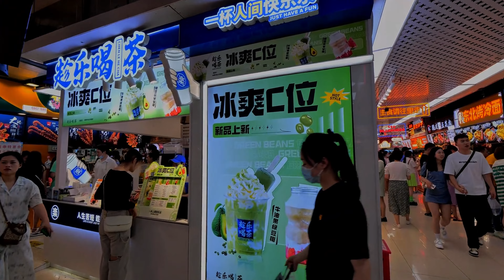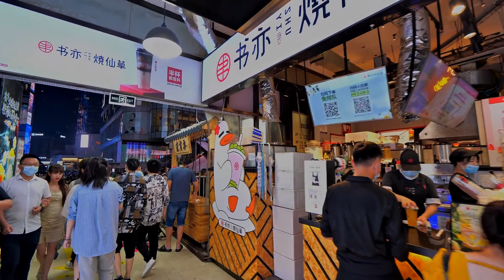實拍重慶觀音橋商圈，據說是西南地區最大的商圈，美女超多！中國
更多精彩內容：@ChinaTravel7